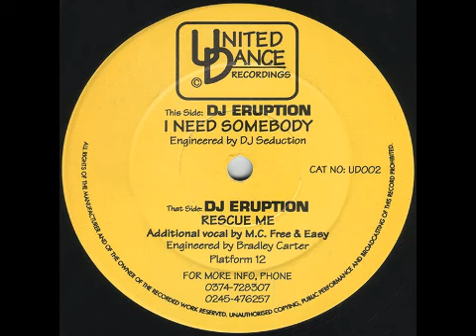DJ Eruption - I Need Somebody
Late 1994 4-Beat Hardcore track released on United Dance Recordings.